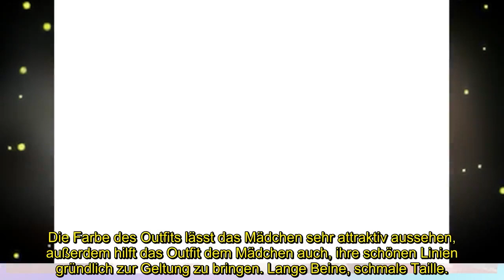Florian Silbereisen und das Mädchen, das an Weihnachten entlassen wurde, ist nicht Beatrice Egli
Florian und Beatrice sind ein so schönes Paar, sie gehören zu den bekanntesten Menschen in Deutschland. Seitdem begeistern die beiden die Fans wieder einmal mit süßen und scheinbar unzertrennlichen Pärchen-Auftritten – sie haben es jetzt mit einem Schnappschuss ganz besonders bewiesen: Beatrice teilte eine Liebesgeschichte mit Florian.